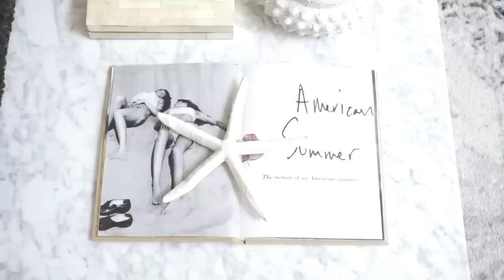I SPENT $1000 at POTTERY BARN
I have been CRAVING a Summer update for my living room to lighten it and make it feel more airy, so a spur of the moment visit to Pottery Barn was bound to happen.

Several of the items were actually on sale without being marked so check out the links below for current prices.

You can also go to our blog post with all a clickable shopping guide and all the photos

Here's what I got:

Flax Linen Pillow
Down Insert
White Pitcher (I also bought the small size not shown)
Olive Wood Bowls
Emma Footed Serving Bowl
Rattan Tray
Oversized Dough Bowl
Savannah Tote Basket
Wood Based Cloche
Awning Stripe Throw
Faye Textured Throw
Bamboo Linen Pillow
Francesca Pillow
Black Leather Sofa (Also on sale!)
Grey Chairs
Polar Behr White Paint
Limousine Leather Black Paint
African Carved Busts
Rattan Mules